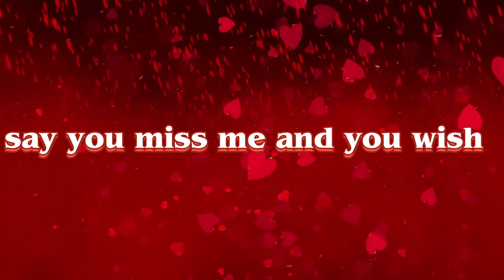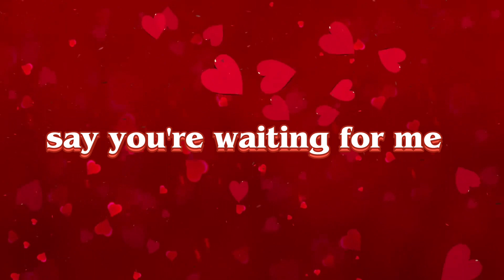Cadu! Sorry Darling- Lyric Video